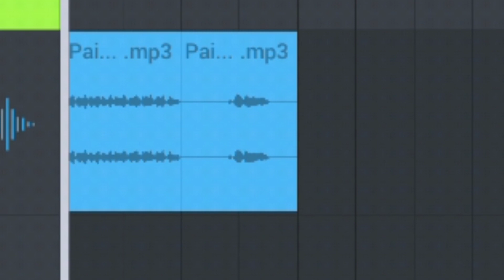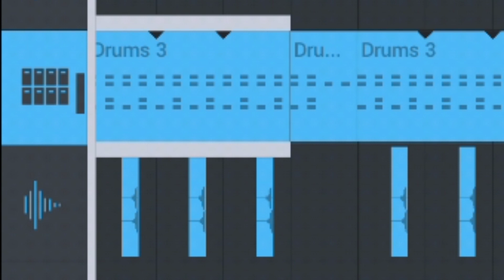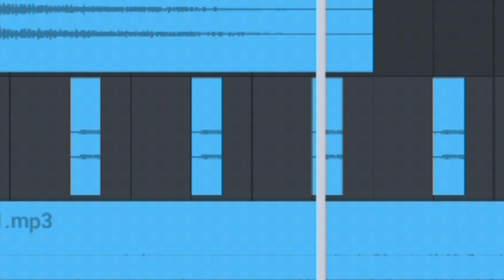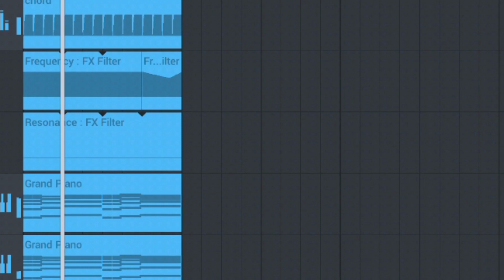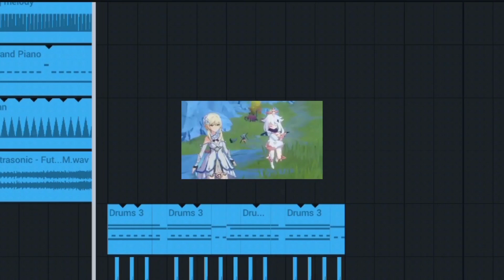PAIMON LAUGH REMIX | Genshin Impact Remix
paimon laugh "hahaha..." remix

genshin impact remix

Time Stamps :
- 00:00 : intro
- 00:05 : hahaha
- 00:10 : paimon vocal
- 00:27 : piano chord
- 00:43 : piano melody
- 00:47 : build up drums & fx
- 01:04 : drop chord (automation)
- 01:20 : drop lead (automation)
- 01:36 : deep boi (build up)
- 01:40 : build up
- 01:56 : drums
- 02:34 : paimon vocal chop
- 03:05 : drop lead
- 03:21 : drop chord
- 03:28 : bass
- 03:36 : deep boi (drop)
- 03:40 : project preview
- 03:51 : finish result
- 04:40 : outro